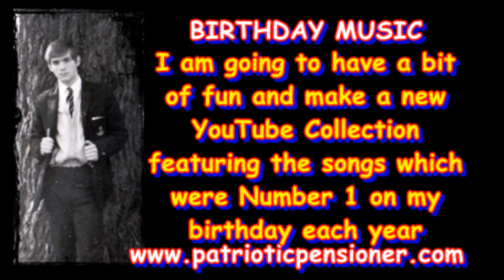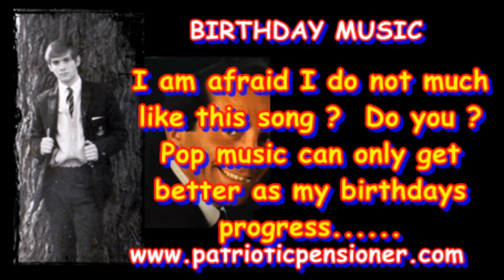Al Martino Here In My Heart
When I was two years old this was Number On in the UK chart on my birthday.